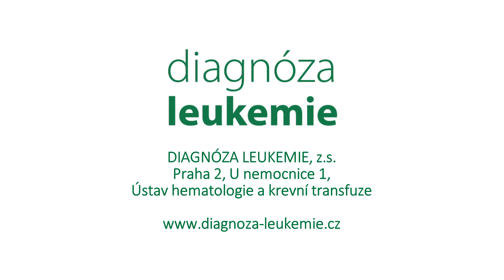04. Co je to MDS podstata onemocnění